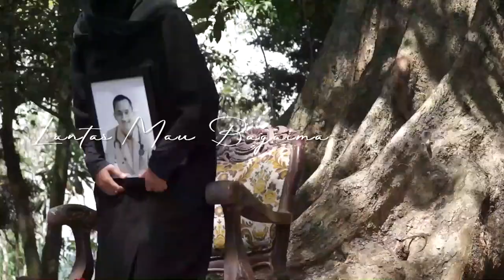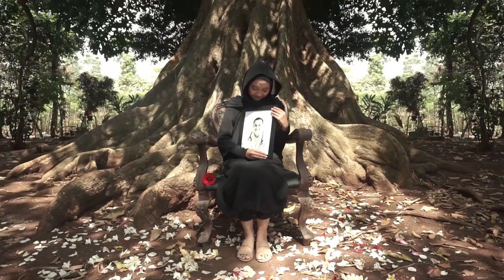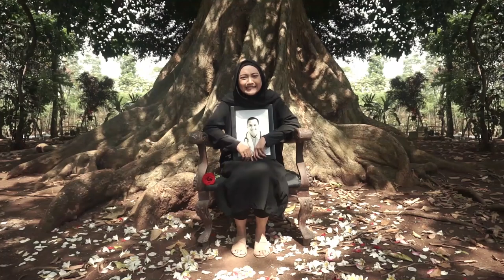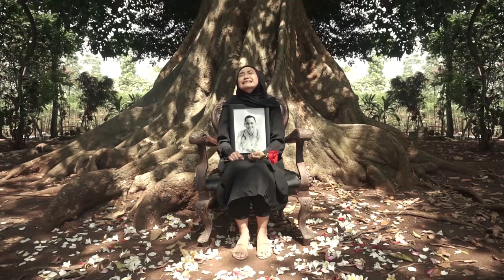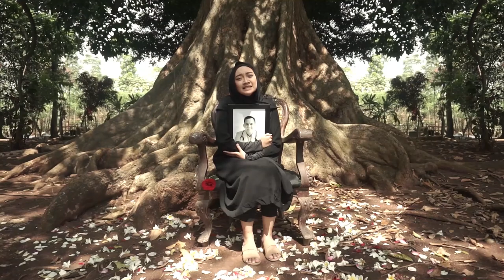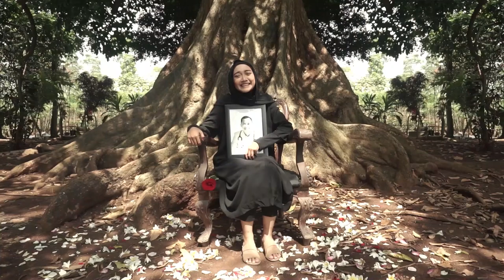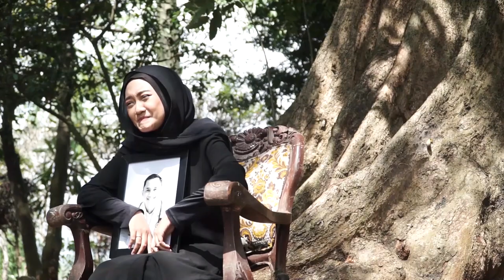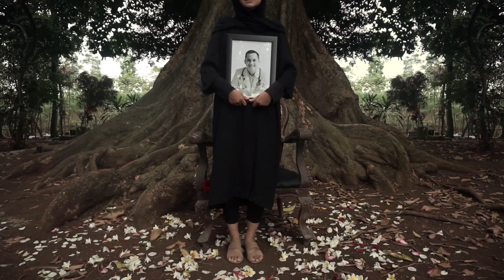MONOLOG VIRTUAL TEATER AWAL BANDUNG LANTAS MAU BAGAIMANA LAGI SUTRADARA ILYAS MATE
Esok hanya bayangan, kumiliki hari ini
Betapa banyak rasa kecewa sebab masa nanti
Tiada kusadari itu hingga aku melihat
Bahwa tak pernah kuamati indahnya dunia ini
Hati menyempit sebab rindu Keindahan
dada sesak, menahan yang tidak terkatakan
Oh, Tuhan, relakah Engkau diri ini dirundung haus
sementara air bening mengalir di hadapan? Biarlah jantung ini tetap berdebar
Senyampang dalam api cinta ia terbakar
Dan alangkah sempit hari yang kulalui
Tanpa mencintai dan liput kerinduan
Kukenakan gaun kehidupan tanpa ditanyakan
aku bimbang, di sana, di antara beragam pikiran
hingga suatu saat, aku akan melepasnya jua
bahkan tanpa kutahu, mengapa aku datang
Tetesan air yang terpisah dari samudera
pada kala tertentu, akan tiba pula di hilirnya
Jarak “di antara kita”, ya Tuhan, kini semakin dekat
akankah sampai ke ujung keterpisahan ini pada akhirnya?
lantas mau bagaimana lagi ?
"itulah ayahmu sayang, seorang pekerja keras yang tak pernah lelah karena ia mencintai pekerjaanya"
Sebuah persembahan karya monolog virtual yang kita kemas menjadi sebuah pertunjukan media baru, semoga karya ini
bisa menjadi bagian dari penyebaran rasa simpati untuk tetap bertahan dalam kondisi sulit ini, cukup sabar dan
tetap saling membantu dan mengasihi sebagai manusia, yakinlah, hari hari indah akan datang pada waktunya.